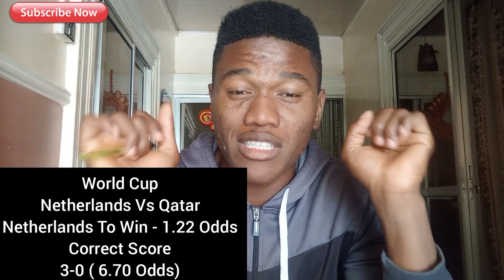FOOTBALL PREDICTIONS TODAY 29/11/2022 SOCCER PREDICTIONS TODAY | BETTING TIPS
today, Tuesday 29th, November, 2022. Sports betting can
today.